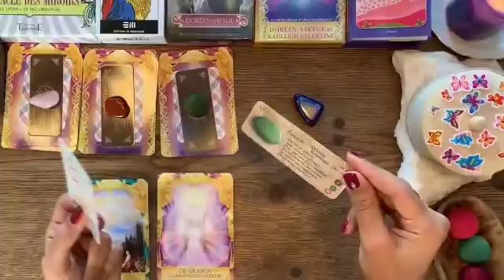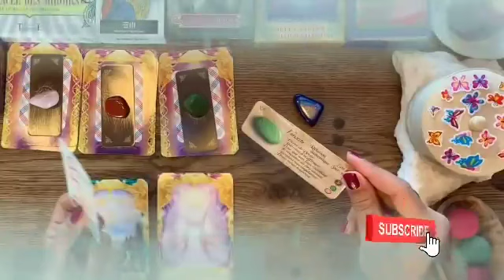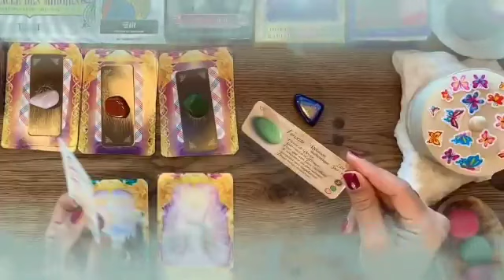تاروت برج القوس من 23 إلى 3 أذار 2024 // اتصال غير متوقع من هدا شخص☎️و مفاجأة في الطريق أجهز يا قوس🙏